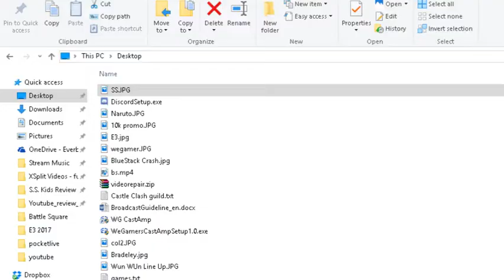Clash of Lords 2 - Season 3 - Episode 10 Battle Square Point Farming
Skype: fungamereview
Earn Cash Back if you are a HUGE ONLINE SHOPPER

Use ebates and get CASH MONEY sent to your paypal when shopping at any participating store!!!

Earn Money by Saving Power In your Home!! Signup Now!!